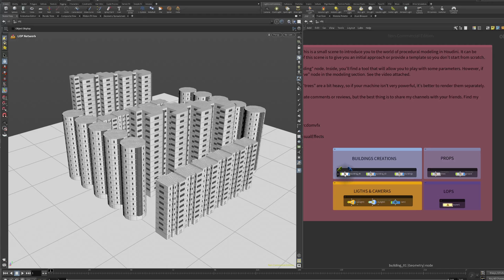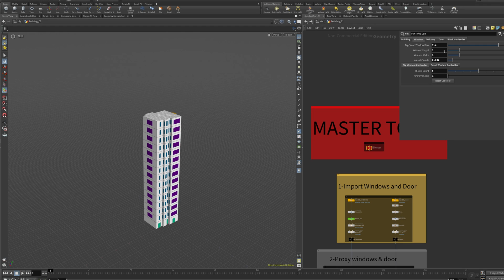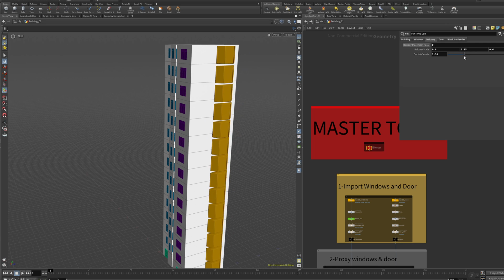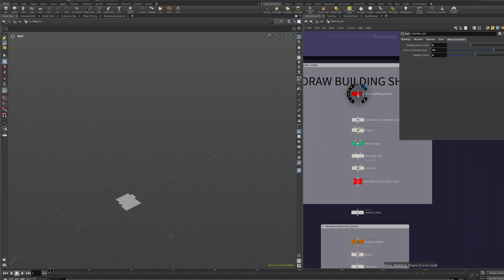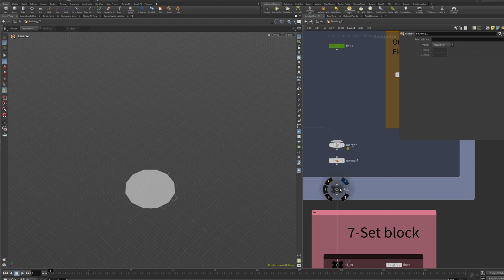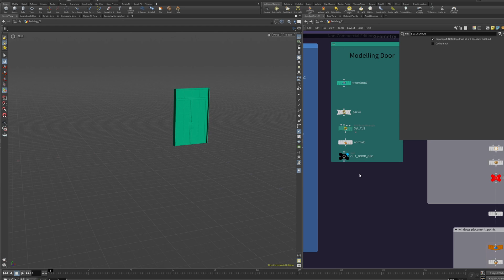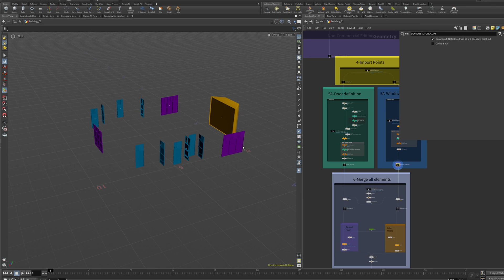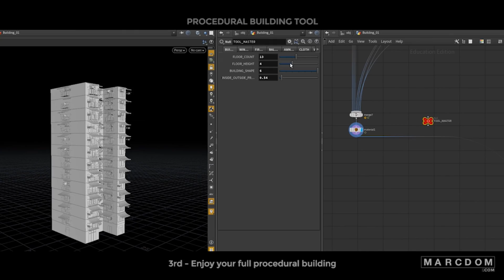Quick Houdini | Modelado Procedural - ESCENA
¡Hola Artista! ¿Alguna vez has querido construir un mundo entero de edificios geniales con solo unos clics? Entra en el alucinante mundo del modelado procedural con esta escena de Houdini que te va a volar la mente.

En este video, te llevo de la mano a través de una escena sencilla para que te adentres en el emocionante arte del modelado procedural. Es perfecta para novatos que quieren sumergirse en esto, ¡o incluso para los pros que quieren una plantilla para no arrancar de cero en sus proyectos!

Aquí tienes una base sólida para crear tus propios edificios increíbles. ¡Aprende mientras te diviertes y construye tu propia ciudad en Houdini! Prometo que te va a enganchar al modelado procedural en un abrir y cerrar de ojos.

Una vez más, gracias por todo el apoyo que estamos recibiendo en el canal y en nuestras redes sociales, esto solo nos da más fuerzas para seguir creando contenidos para todos vosotros!